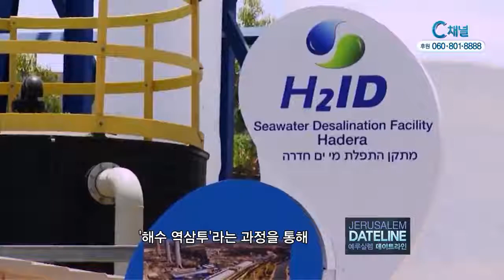예루살렘 데이트라인 125회